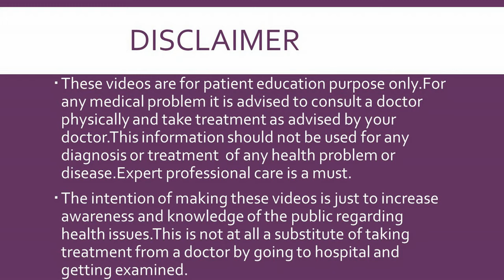क्या होता है YOLK SAC (HINDI)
In this video Dr Dipti Jain describes in detail in hindi about what is Yolk Sac'
When it should be seen in pregnancy in sonography,
What is the significance of yolk sac not seen.

Advance Hospital
Ahmedabad